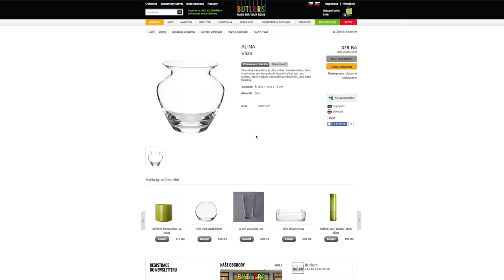Seznam svatebních darů na Butlers.cz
Tvořte si své seznamy přání (svatební dary, dárky k narozeninám a Vánocům) a ukládejte si nápady na dárky pro své přátele.